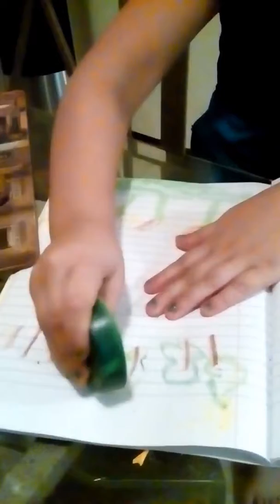7/1/2017 Charisma made "new" crayons out of all the broken pieces. 😊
Little artist at work. 😘